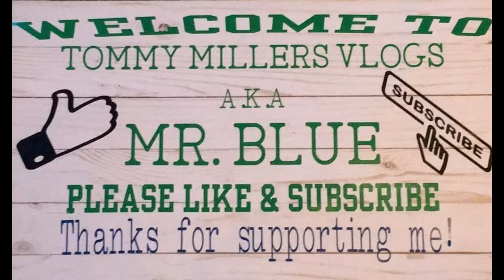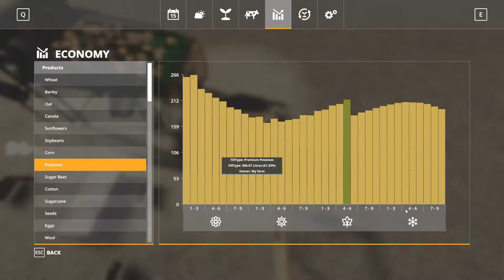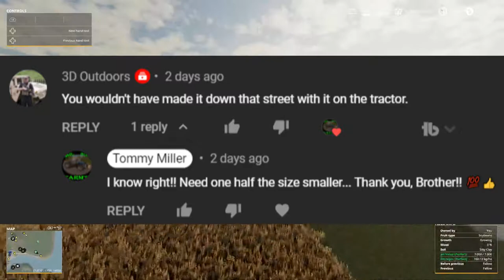Potato Sorter And Dirt Up Date!! Spectacle Island, Farming Simulator 19, Ep. 37...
CASH-APP: $TommyMillerVlogs

My Mail:
Tommy Miller
57 Trailer City Road
Luxora, AR 72358